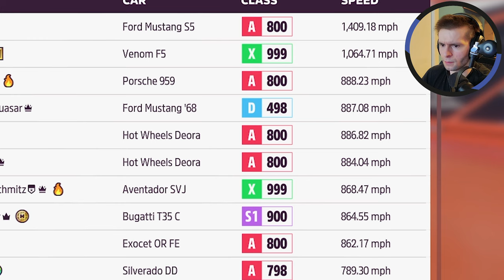Beating EVERY Speed Trap Records [Forza Horizon 5]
In this video, i will be attempting to beat as MOST speed trap record as i can in Forza Horizon 5!

forza horizon 5,koenigsegg jesko,speed trap
forza horizon 5 speed trap,forza horizon 5 koenigsegg jesko,forza horizon 5 fastest car,HD,speed trap record,speed
trap,record,forza